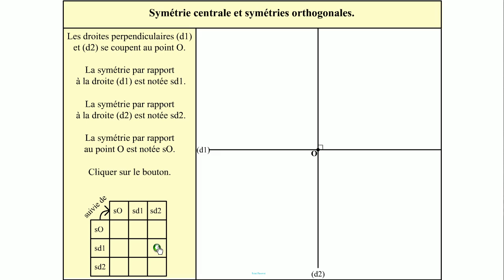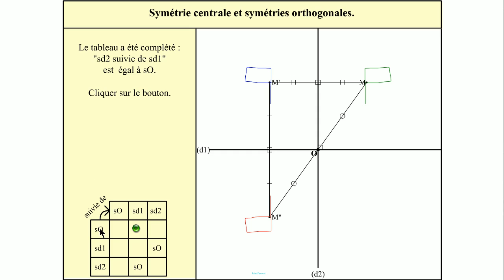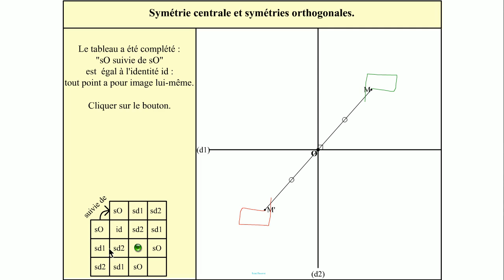Symétrie par rapport à un point et par rapport à deux droites.